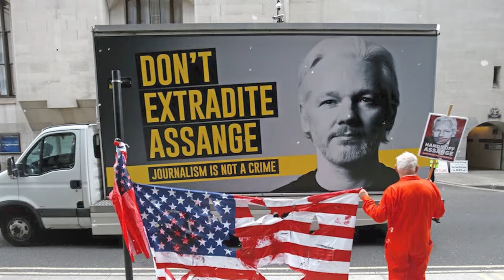Daily Debrief: British Conservatives reel from bypoll defeats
- Rishi Sunak's Conservative party on the backfoot after two more bypoll defeats
- Why are Indian farmers protesting?